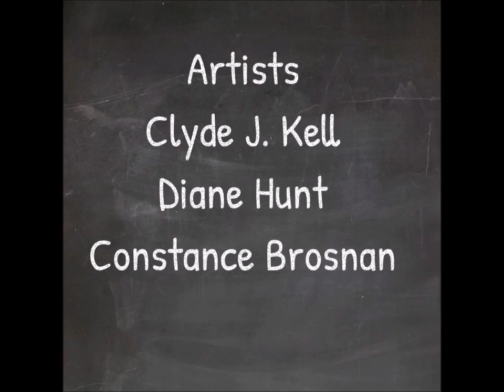Artists Friends Podcast Episode 86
In this episode we discuss how creativity can be improved with play. Artists: Clyde J. Kell, Diane Hunt, Constance Brosnan.